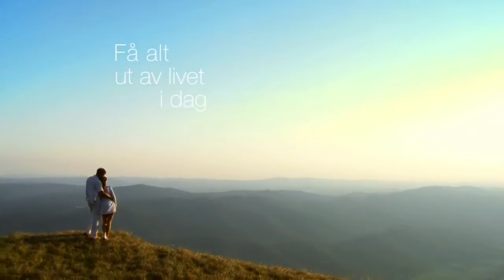Norwegian voice over sample | LifeWave | GoPhrazy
Capture the hearts and minds of your Norwegian audience! 💙
and let's GoPhrazy together in Norwegian!

Norwegian voice over samples | Norwegian voice over services | Norwegian voice over agency | Norwegian voice over company | Norwegian voice over rates | Norwegian voice over prices | Norwegian voice over costs

We voice the following content:

► Norwegian voice over for TV series & feature films
► Norwegian voice over for theatrical content
► Norwegian voice over for cartoons and animation
► Norwegian voice over for kids songs
► Norwegian voice over & narration for documentaries
► Norwegian voice over for explainer videos
► Norwegian voice over for TV & radio commercials
► Norwegian voice over for promos & trailers
► Norwegian voice over for PR & corporate videos
► Norwegian voice over for instructional and training videos
► Norwegian voice over for E-learning courses
► Norwegian voice over for video games
► Norwegian voice over for motion picture
► Norwegian voice over for 3D movies